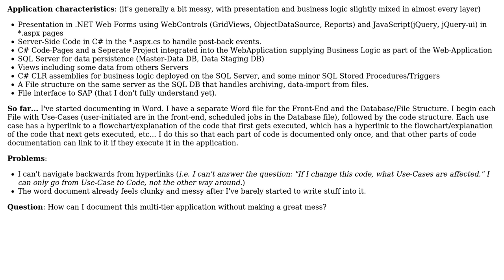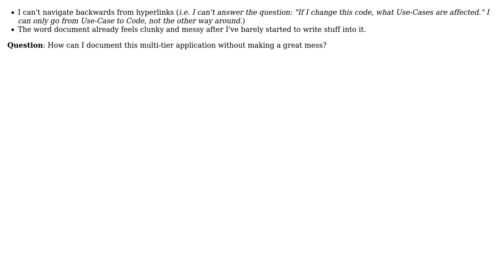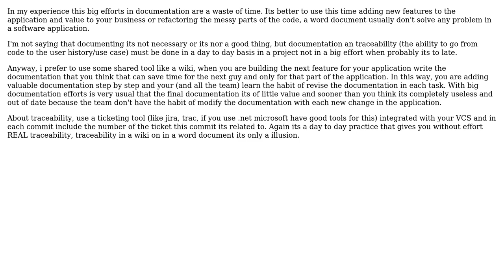Software Engineering: How should I document a multi-tier application? (2 Solutions!!)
Software Engineering: How should I document a multi-tier application?

With thanks & praise to God, and with thanks to the many people who have made this project possible! | Content (except music & images) licensed under CC BY-SA | Music | Images & others | With thanks to user Rafael Emshoff user L_7337 user AlfredoCasado and the Stack Exchange Network Trademarks are property of their respective owners. You are responsible for your own actions.